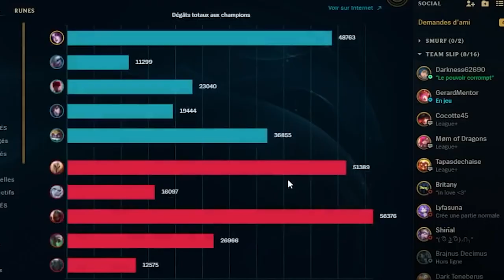LE COMBO PRISON - ILS NE PEUVENT PAS BOUGER !